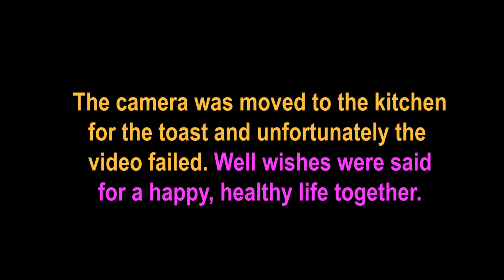RICHARD SIMMONS - Sweatin' To The Oldies with DARRELL & Family - (PartyZams Singing Telegrams)